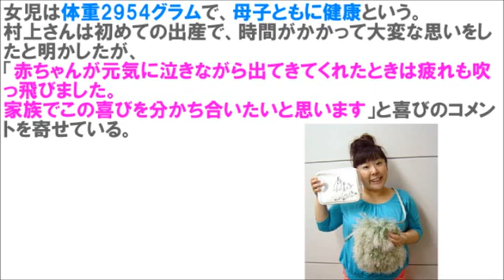「森三中」村上が出産！【第1子女児誕生＾＾】大島＆黒沢も祝福｜芸能 ニュース速報